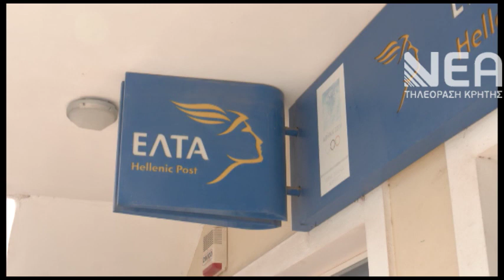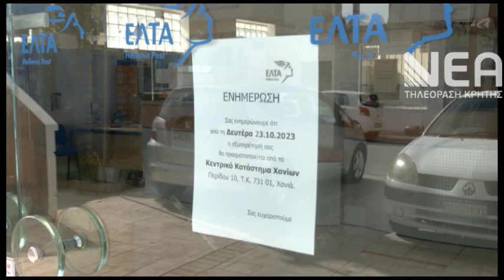ΞΕΣΗΚΩΜΟΣ ΓΙΑ ΤΑ ΕΛΤΑ ΠΡΑΚΤΟΡΕΙΟ ΚΑΝΔΑΝΟΣ